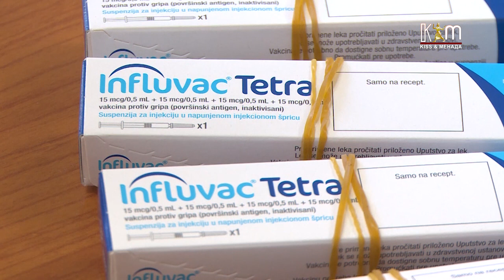Бројката на заболени од грип во третата недела од месецов бележи благо намалување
Во текот на 3-тата недела од јануари или поточно во периодот од 16-ти па се до 22 јануари 2023 година, во нашата држава биле пријавени 1135 случаи на групни пријави за заболени од грип или за 15,7 проценти помалку во споредба со неделата претходно